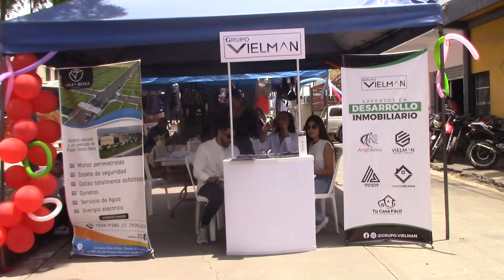En el marco de las fiestas patronales de Santa Rosa de Lima, los comerciantes celebraro su día